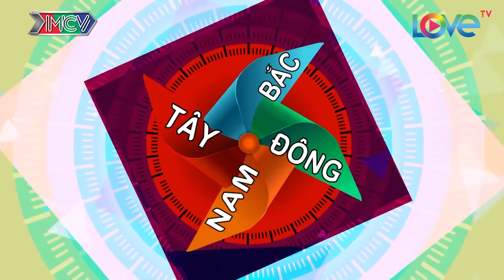Kenji P336 bị anh trai Mon Hoàng Anh chơi một cú QUÊ KHÔNG THỂ HUỀ 😂